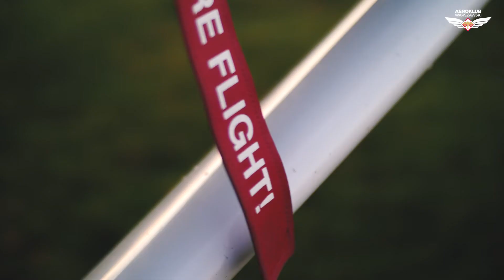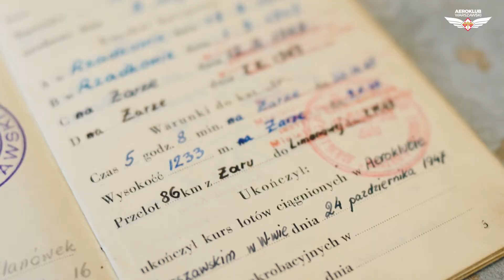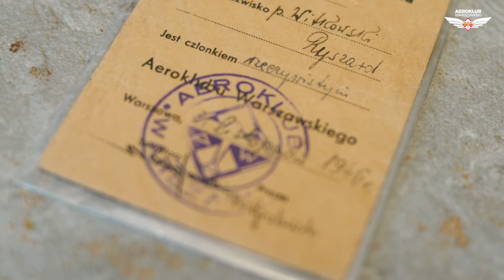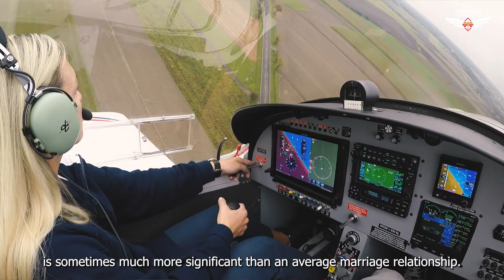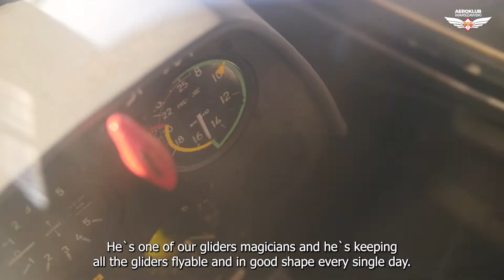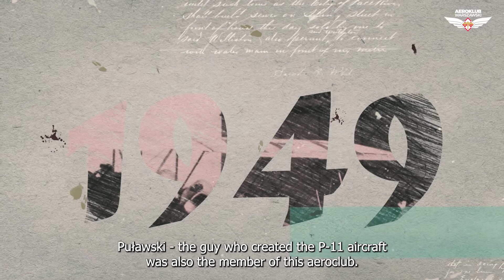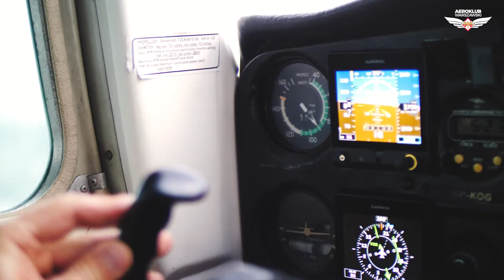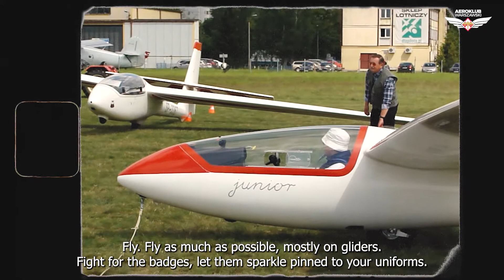DOM Z NIEBIESKIM DACHEM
Zapraszamy na opowieść o ludziach tworzących piękną wspólnotę. Zapraszamy na opowieść o pasji i miłości do latania.
Zapraszamy na opowieść o nas - Aeroklubie Warszawskim, o naszym domu z niebieskim dachem...

Scenariusz: Katarzyna Witkowska
Reżyseria: Krzysztof Niewiadomski
Produkcja: Air Sports Promotion